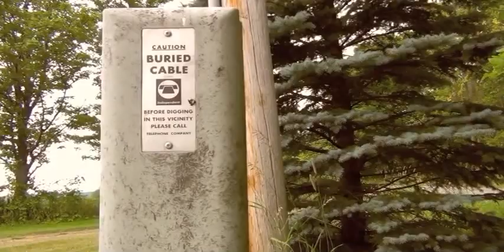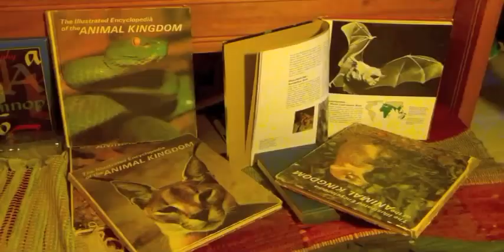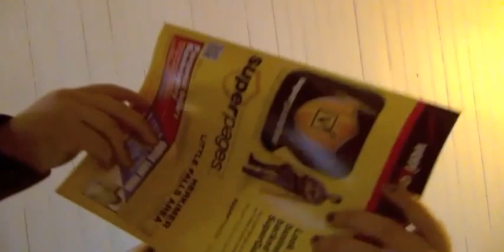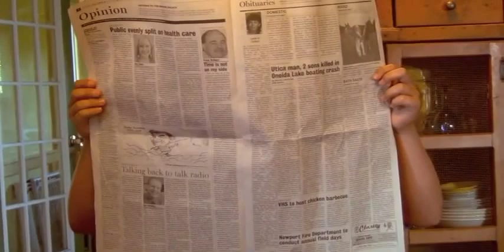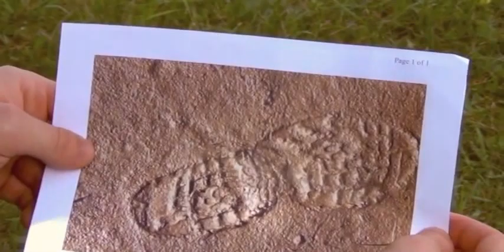Why France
...with a mock preview for The Chess Excuse before the feature presentation.

A short film written and directed by Allyson Dahlin.
Produced by Amanda Sammons

Starring:
Kristin Staples as Margaret Baxter
Liam Sammons as Calvin Baxter
Emily Dahlin as Penny
Lucas Winsman as Detective Henry Greenrow
Veronica O'Brien as Susan Zimbrock
Sarah Sammons as Cathy S. Zimbrock